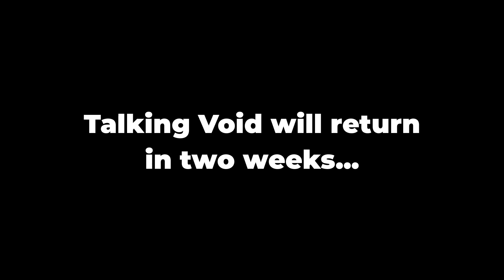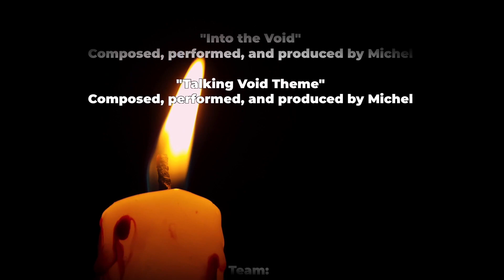Talking Void 010: When did you break alignment and regretted doing it?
Welcome to Talking Void! A show where we talk about our  campaign "The Precipice of Dreams" , games, rules, life in general and everything in between.

This episode Jasper and Erik discuss moments where characters have broken alignment and regretted doing it. We would like thank everyone that helped out by sending in their stories!

"As our heroes stand on the precipice, we find our selves In the space between planes, the metaphysical representation of the unreal...
The manifestation succeeding the spectacle, where secrets and mysteries declamated through mutual discourse drown the sane mind in visions of truth and madness...
Does the thirst for knowledge dematerialize the fear of cognizant comprehension? Follow us in: Talking Void."

Watch Voidcast every Monday at 8:30pm Central European Time (11:30am PDT) and Bi-weekly on Tuesday 9:00pm CET

Current shows:
The Precipice of Dreams: Live Dungeons and Dragons (5e) campaign in our own universe

Talking Void: Talkshow where we discuss the latest precipice of dreams episode, roleplaying games in general, and everything in between

Parallel Projections: Where Michel and Partymembers play videogames

Talking Void
Produced by: Voidcast
Hosted by: Jasper
Edited by: Michel

Team: Roger, Jasper, Michel, Erik, Djinn, Jeanette
Talking Void logo and overlay by: Erik
Voidcast and Voidwalkers art by: Erik
Title and end credits sequence by: Michel
Social media managers and content Creators: Michel, Jeanette

Stock footage used from: Videezy.com
Starfield by: Ezthaiphoto
Candle footage by: Padrinan
Birdcage footage by: AyiStock
Smoke footage by: Ijeab
Grass silhouette footage by: Sven_Hastedt